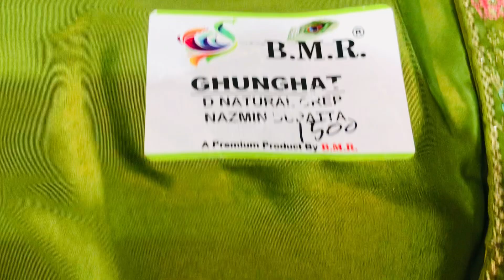Special teej or rakshabandan offer order no 7838031284